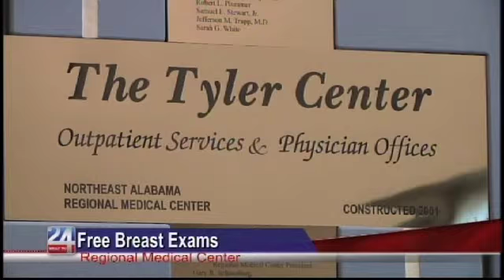Free Breast Exams at RMC